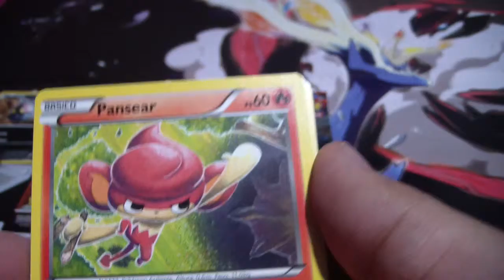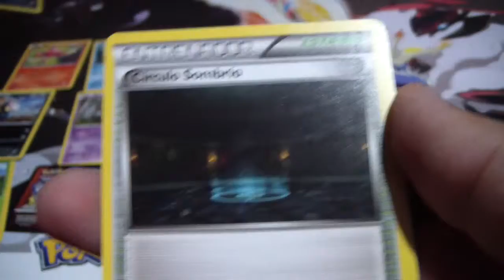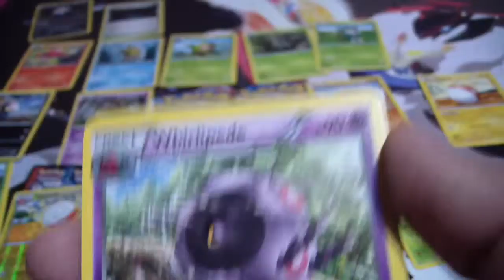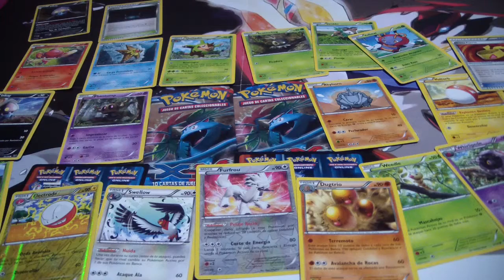2 sobres de Pokémon X/Y